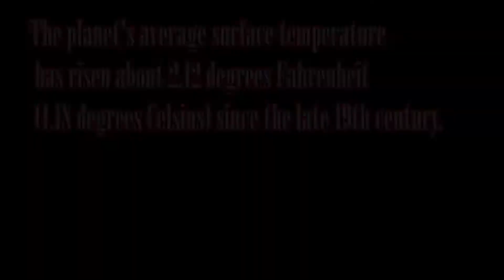Tallo and Unreal Engine Video on Global Warming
Created by Anabelle and Camille Dubeau.  Using Cesium, Mixamo and Unreal Engine to create Cinematic